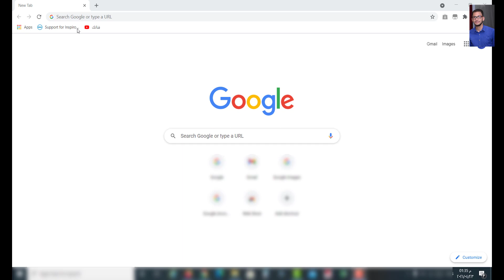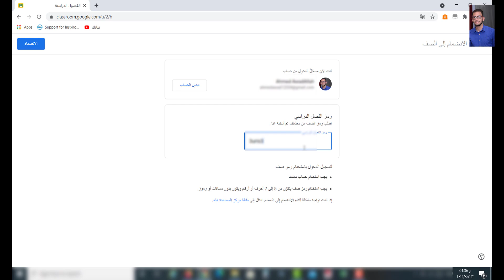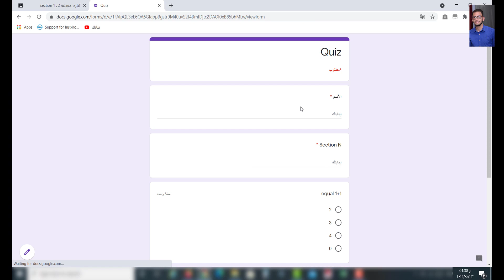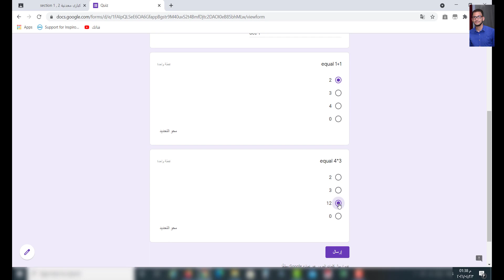How to Enter Classroom and go to exam 2021